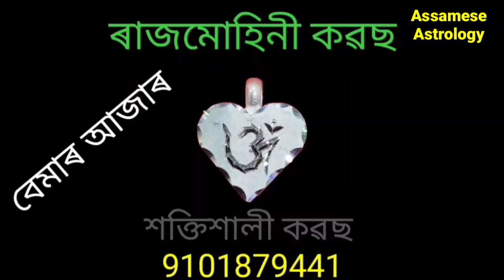জবা ফুলৰ আচৰিত চমৎকাৰ।।Hibiscus.Assamese Astrology.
জবা ফুলৰ আচৰিত চমৎকাৰ।।Assamese Astrology.